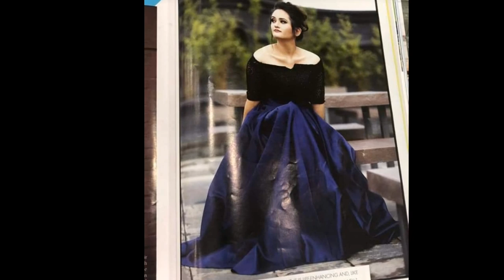Hridaya Bhari /New Movie Releasing Soon/Paul Shah/Suraj Subba Nalbo/2019